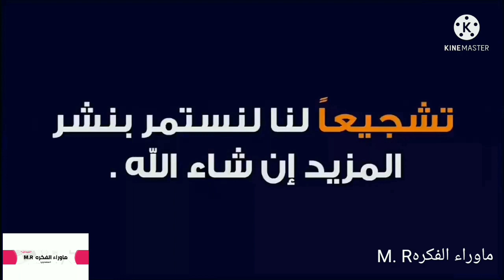شاهد حمام الحمى في بورسعيد حديقة المسله في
البورسعيديه الجدعان
المثله في بورسعيد
شاهد حمام الحمى في بورسعيد
بورسعيد
البورسعديه الجدعان
ومش مكلفة ابدا .

بورسعيد فيها معادلة صعبة متحققة مستحيل تلاقيها في اي محافظة تانية  . بما اني بترردد عل محافظات كتير قبلي وبحري فشفت المعادلة ديه .
ازاي يعني واي هي المعادلة !؟

أكل نضيف بفلوس معقولة موجود . هدوم مستوردة وحلوة بفلوس معقولة . فسح وجناين  والمعدية موجودة من غير فلوس .  حلويات وشيكولاتات موجودة بأسعار خيالية . قهاوي كتير ورخيصة . مواصلات رخيصة اوي اوي اوي.

ازاي ننطلق ونتبسط ياخالد ؟
اقرأ 😊

في كل محافظة في مواقف سوبر جيت وتيوتات ومواصلات بتروح وبتسافر كل حتة .

اركب المواصلة اللي بتودي بورسعيد
سعر السوبر جيت من القاهرة 60ج ومن اسكندريه 70ج
والعربيه العاديه 60ج
بيتحرك وبيوصل بورسعيد بينزللك الموقف . شوف نفسك تفطر فين وهرشح اماكن للفطار
. أولهم عند اكسبريس  الفار

. العيوطي

ولو فطار فرنساوي ودلع يبقي
Taby's Bakes

أو جيانولا ش الجمهوريه

تفطروا وترتاحوا واشربوا الشاي عشان تستعدوا للفة الحلوة

بس قبل اللفة احجزوا الغدا
منين .
من سوق السمك الجديد دة مشهور جدا اي حد هيوصللك عنده وادخل السواق بوابة 9 ادخل شمال هتلاقي سماك كبير اسمه اليخت قله انك تبعي  عنده كل الانواع اختاروا اللي تحبوه وقوله هنيجي عل الساعة كذا ناخده .

بعد كدا اتحركوا عل المعدية من غير فلوس ها وخدوا معاكوا كيس في فينو متقطع واكلوا طيور النورس هتلاقوها كتير اوي والجو جميل والمنظر يرد الروح والله .

هتنزلوا منها عل بورفؤاد   . حتة من أوروبا بس في مصر🇪🇬
كل المباني اللي هناك عل الطراز الفرنسي شغل انجليزي يسعد القلب ويغير مودك والله .
اول ماتنزلوا هتلاقوه المسجد الكبير اتصوروا عنده

و اتمشوا واتفرجوا عل الفيلل  الموجوده يمين وشمال وبالمناسبة ليالي اوجيني متصور هناك . وكمان هتلاقوه فيلا بطل الحرب والسلام الزعيم الراحل السادات رحمة الله عليه.

ارجعوا بالمعدية وكملوا فرجة عل بلدنا الحلوة والبحر والسفن المحملة شغل وخير .
هتنزلوا روحوا اعملوا شوبينج هدوم من منطقة البالة
ولازم تعملوا شوبينج من عند محمود الفار مكانه في طرح البحر جنب قرية مرحبا وبافلو برجر عندهم شيكولاتات بتاعة بلاد برا 😂

بعد اللفة ديه روحوا خدوا السمك واركبوا تاكسي قولوله الشاطئ من جنب مسجد السلام .
وصلنا البحر 🤩 هتدخلوا وتاخدوا ترابيزا وكراسي وتاكلوا سمك عل البحر مع ريحة اليود وقلبك بيتخفف من عليه كل هموم الشغل واعباء الحياة .
بعد السمك يا تحبسوا بشاي يا اما ليمون نعناع في قهاوي كتير وكافيهات
ومتنسوش تاخدوا كاستا من عند سلسبيلا

ولو في حد عايز يزود متعة يشتري فينو سخن ويعدي عل محل حميد في ش صلاح الدين  يعمل سندوتش بطارخ مملحة عشان يحس بإحساس الجنة 😹🥰

بالنسبة بقي الاسعار .

اكلة سمك محترمة  من السوق ل لفرد  افراد بتكلف 70ج مثلا

الشاي في اي قهوة ب 5 ج
التاكسي بيلف البلد كلها ب 10ج

المواصلات العادية ب 2ج ونص
. المعدية والجناين بدون فلوس .

في حاجة حابة اقولكم عليها وانت جوا البلد لو انت مش عارف عنوان محل أو
مطعم او حاجة اسال اي حد كل الناس هناك عارفة بعضها. ولو معاك عربيتك شغل ال GBS باسم المكان هتوصل .

بورسعيد
البورسعيديه الجدعان
لا أنصحك بالسفر إلى مدينة بورسعيد قبل أن تسمع هذا الفيديو
لابد قبل أن تذهب إلى بورسعيد أن تعرف أسرار التسوق و الشوبنج فى بورسعيد ، و هل المحلات هناك ما زالت تبيع منتجات مستوردة بأسعار أرخص ؟
هل ما زالت بورسعيد منطقة حره ؟
ما دور بورسعيد فى حفر قناة السويس و العدوان الثلاثى على مص و التى هجمت فيه انجلترا و فرنسا و إسرائيل على مصر و على بورسعيد المدخل الشمالى لقناة السويس
ما دور فردناند دليسيبس فى قناة السويس و ما قصة تمثال دليسيبس الموجود فى مدخل قناة السويس
كيف تسافر إلى بورسعيد ، و طريق 30 يونيو
أكل السمك فى سوق السمك فى بورسعيد
مطعم سمك كاستن و البرج
أفضل فندق فى بورسعيد ، هل هو مصر للسياحة أم هلنان أم إيتاب ؟
أشهر شوارع بورسعيد مثل شارع طلح البحر و شارع الجمهورية
المعدية بين بورسعيد و بورفؤاد
هل كان تمثال الحرية فى أمريكا فى نيويورك هو أصلا من أجل قناة السويس و لكن الخديوى
أحداث بورسعيد
شهداء بورسعيد
السمسميه في بورسعيد
الأهلى و المصرى
ستاد بورسعيد
حوادث بورسعيد
بورسعيد اليوم
نبض بورسعيد
عشاق النادي المصري البورسعيدب
النادي المصري
البورسعديه الجدعان